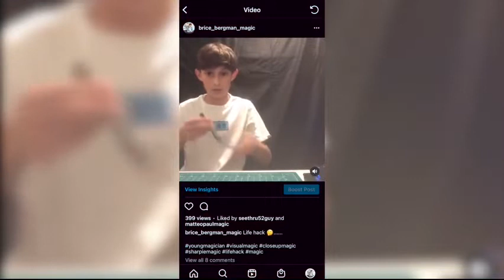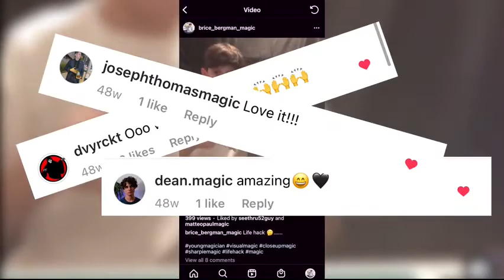Saturn Magic - The Vault - Sharpie Split by Brice Bergman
to purchase this item or view our fantastic range of other magic products